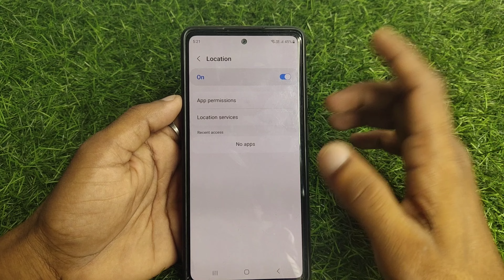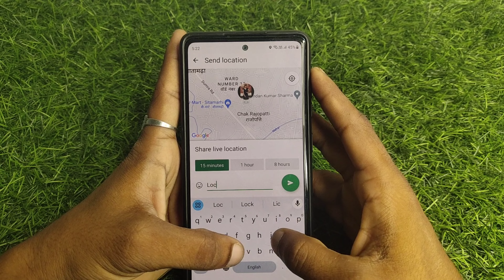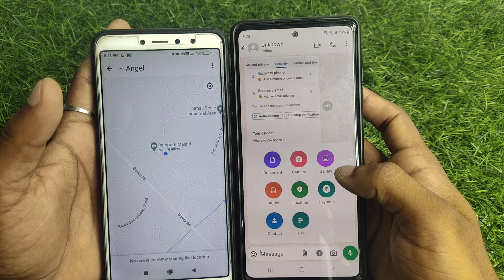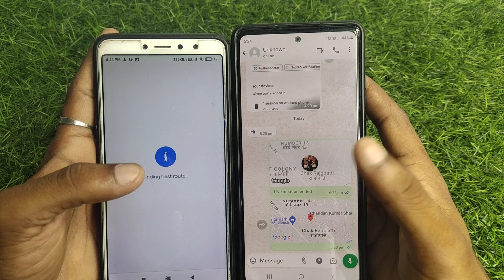WhatsApp parr live location send kaise karen | WhatsApp par location kaise bheje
About: hello doston aaj ke is video hum sikhen Wale hai WhatsApp per live location send kaise kare sirf 2 minute me sabse aasan Tarika.

Your query...
WhatsApp par live location kaise send kare  WhatsApp par location kaise bheje
WhatsApp par live location send kaise karen
kisi ko whatsapp par live location kaise bheje
apni live location kaise send kare
whatsapp par apni live location kaise send kare